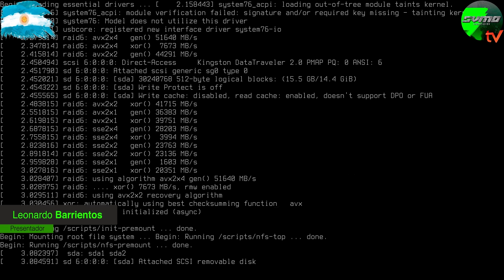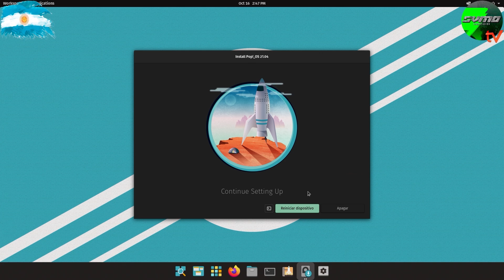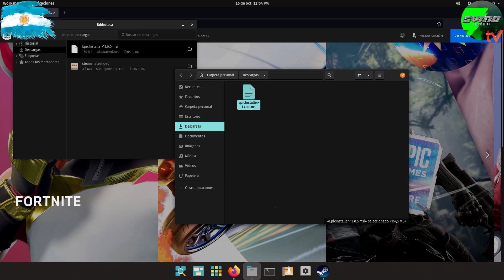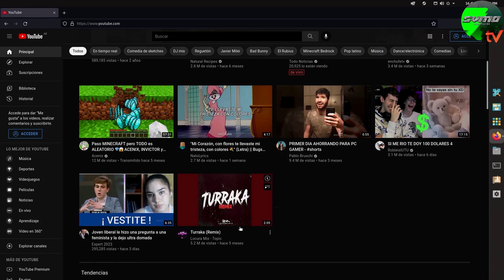Windows 10 VS Pop! OS - Lo probamos con todo